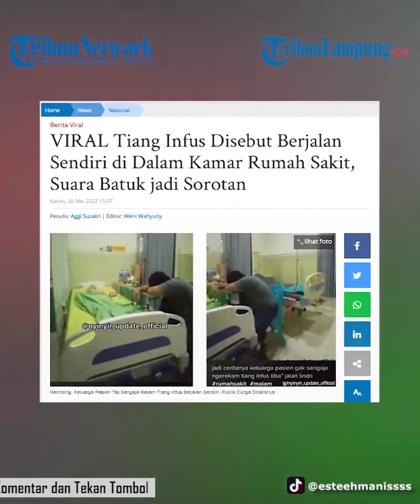Viral Penampakan Tiang Infus Berjalan Sendiri di Dalam Rumah Sakit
Beredar video tiang infus berjalan sendiri di sebuah kamar di rumah sakit.
Belum diketahui pasti apa penyebab tiang infus tersebut terekam sedang berjalan sendiri.
Video tersebut direkam oleh keluarga pasien penghuni kamar tersebut.
Saat sedang menjaga keluarganya, yakni si mbahnya (nenek) yang menjadi pasien, ia merekam suasana di dalam kamar rawat inap tampak kedua keluarganya yang menjaga sudah tidur.
Namun tak lama setelah ia mengatakan hal tersebut sambil batuk, kejadian aneh pun terjadi.